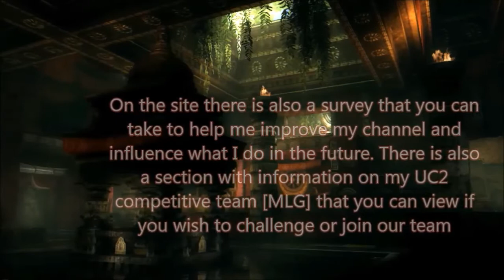ThuggzBunney Update // Website + Facebook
Intro Song // Neutralize - "Shining Through the Light" (Culture Code Remix)
Song // EvenS - "Tell"
The music used in this video is owned by it's respective parties and should not be taken as a violation of the TOS. the songs used are credited in this description.

The music used in this video is owned by it's respective parties and should not be taken as a violation of the TOS.